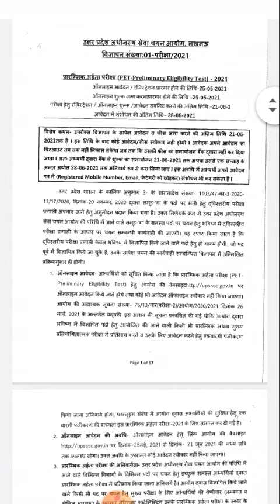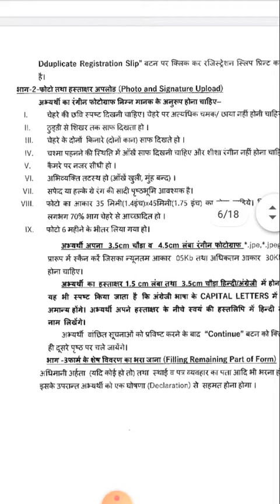Upsssc pet photo and signature upload process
Upsssc pet मे फोटो 6महीने के अंदर की होनी चाहिये और signature में नीचे हिन्दी में नाम लिखा होना चाहिये ।।